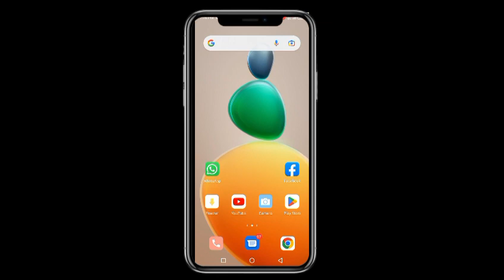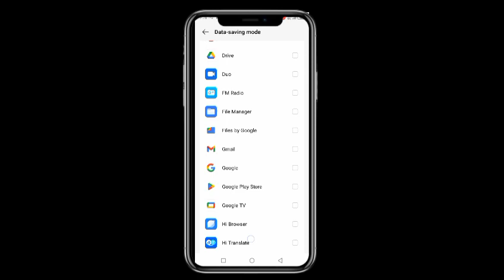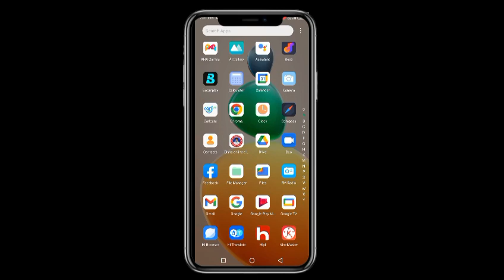Mobile Ka Net Jaldi Khatam Ho Jata Hai | Mobile Ka Data Jaldi Khatam Ho Jata Hai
data bahut jaldi khatam ho jata hai
net jaldi khatam ho jata hai to kya kare jio
mobile ka data jaldi khatam ho jata hai
net bahut jaldi khatam ho jata hai
internet jaldi khatam na ho

ashish yadav new song, khushi kakkar song